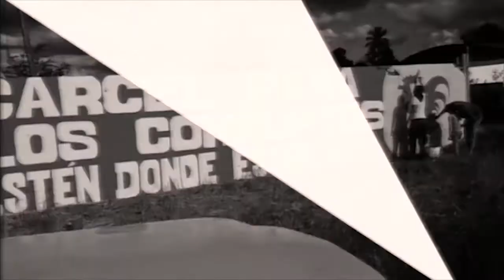FNLCT adhiere al recurso de nulidad presentado por el PCV ante el TSJ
Caracas, 9 mar. 2017, Tribuna Popular TP.- El Frente Nacional de Lucha de la Clase Trabajadora (FNLCT) se movilizó hoy para apoyar el Recurso de Nulidad del artículo 25 de la Ley de Partidos Político presentado por el Partido Comunista de Venezuela (PCV) ante la Sala Constitucional del Tribunal Supremo de Justicia (TSJ) en febrero pasado y exige que el Poder Judicial detenga el proceso de renovación de partidos políticos que lleva a cabo el Consejo Nacional Electoral que viola la Constitución de la República Bolivariana de Venezuela en materia de derecho a la participación de los partidos políticos.